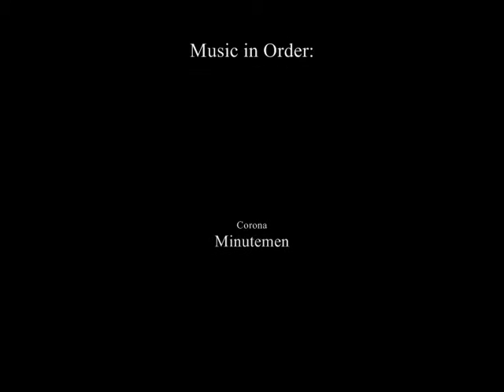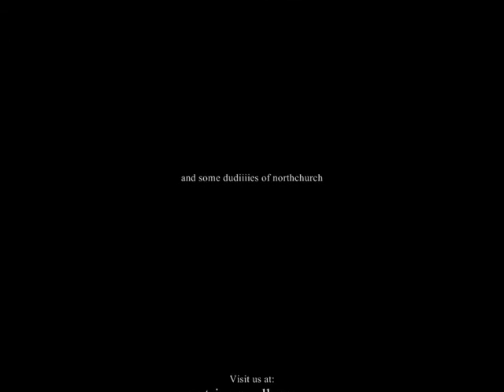The Godly Men The Movie, part 4